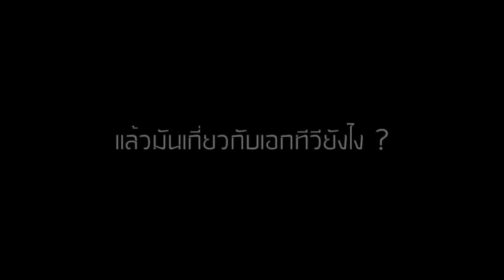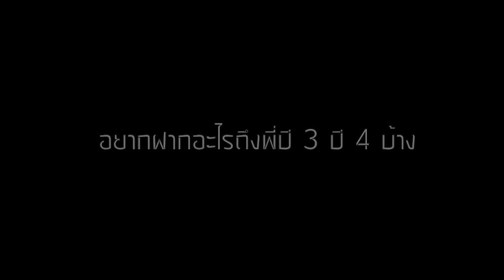เมื่อทีวีปี1อยากเจอรุ่นพี่ และนี่คือสิ่งที่เขาอยากจะบอก คลิกเลย !